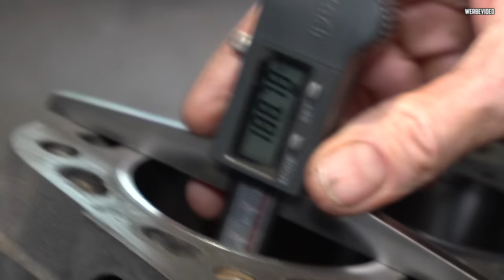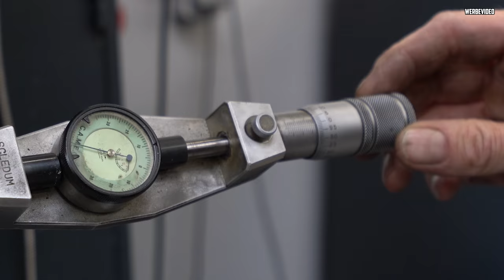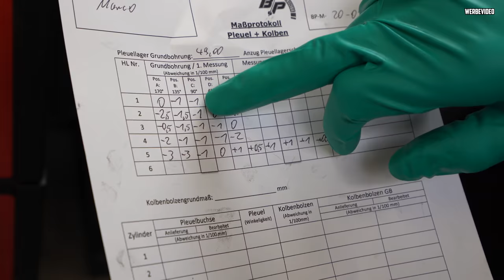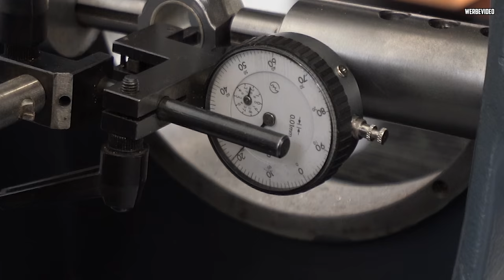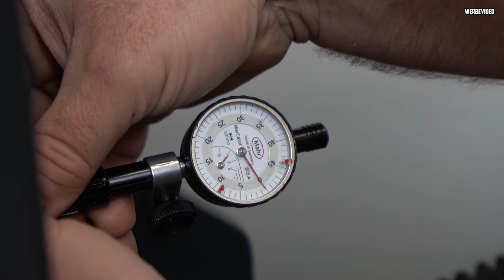Motorblock PLANEN! - Audi Urquattro 10V TURBO! - Pleuelstangen bearbeiten!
Es geht weiter am Audi Urquattro 10V Turbo. Wir planen den Motorblock und bearbeiten die Pleuelstangen! :D

Auf unserem Kanal erwarten euch jeden Dienstag und Freitag um 12Uhr neue Videos. Dabei geht es hauptsächlich um die Leidenschaft zu alten Autos. Wir sind komplett offen für alle Marken.